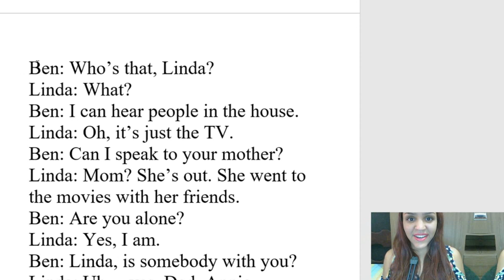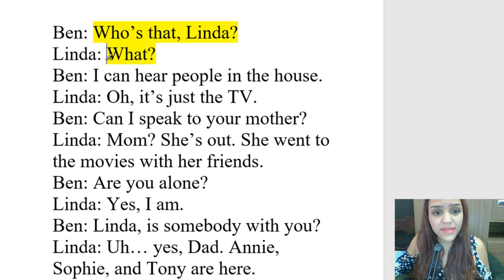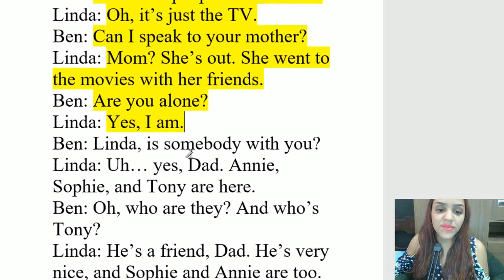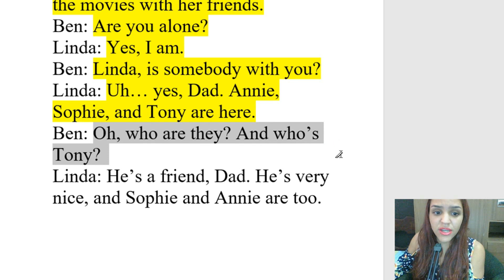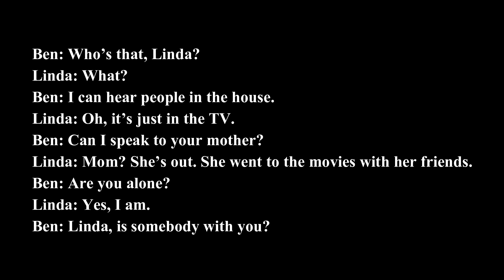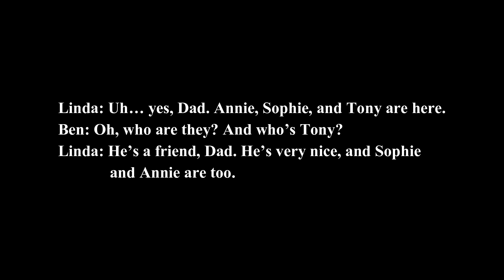TEXTO EM INGLÊS COM ÁUDIO E TRADUÇÃO 91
Olá! Seja bem-vindo ao 91° texto da série aprender Inglês com textos. Você encontra o áudio disponível para download e texto com tradução aqui: